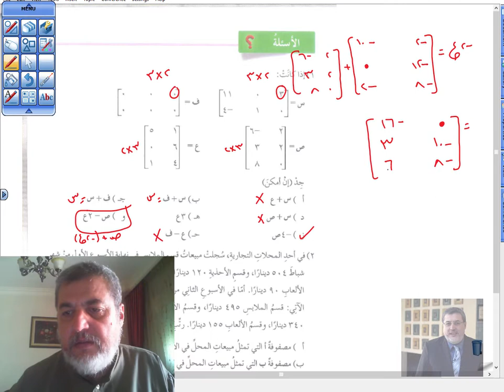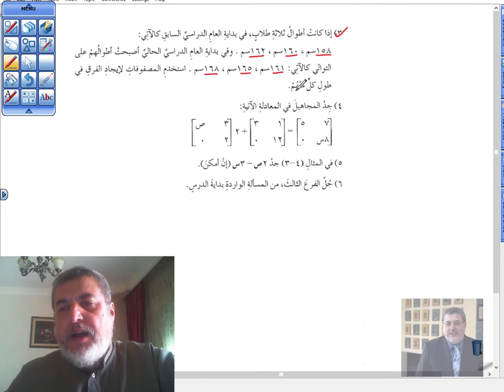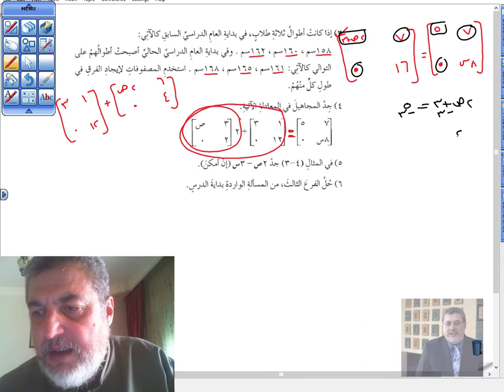03الدرس الثاني المصفوفات والعمليات عليها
03الدرس الثاني المصفوفات والعمليات عليها